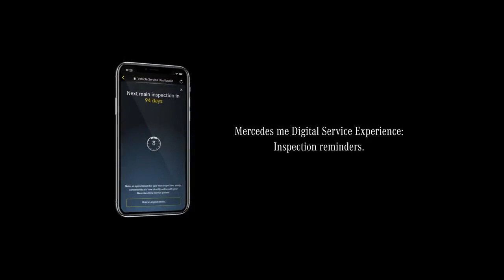01 Mercedes me Digital Service Experience – “All Ready”